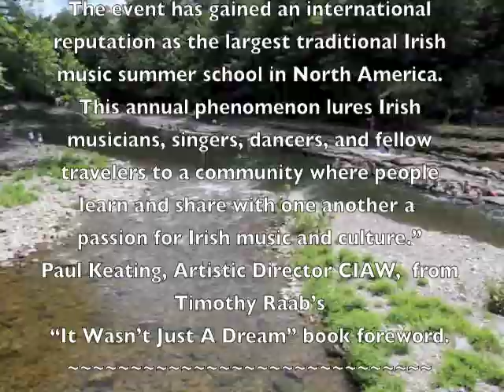Catskills Irish Arts Week 2011 #63 MaryStaunton,KathleenLoughnane,MaryBergin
Mary Staunton sings, accompanied by Kathleen Loughnane, Mary Bergin, and Paul deGrae at the Friday Night Concert